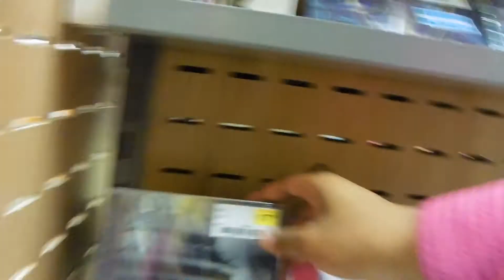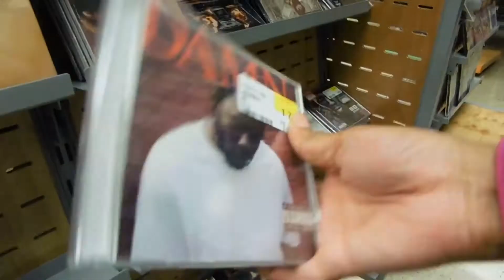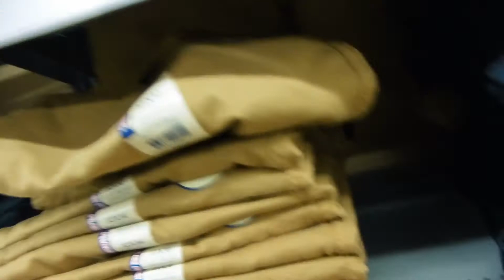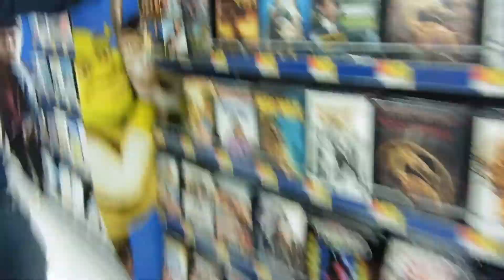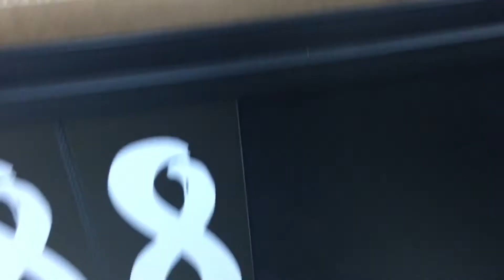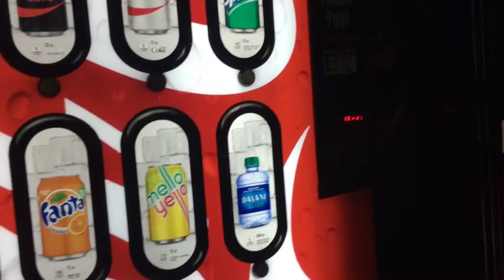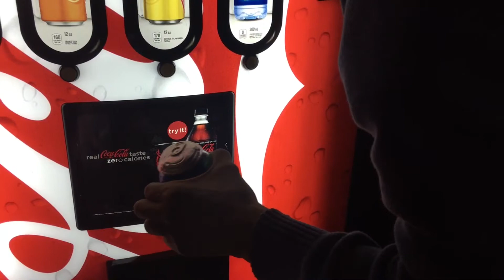USED CONDOM PRANK ON BOYFRIEND (FAIL)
♡ WHO WANTS MORE PRANKS⁉️ Leave Suggestions Below⚠️ So this prank was a fail 😩 but I'll be back for revenge 😈👀 Enjoy Na'Jvias FAILED PRANK & our late night WALMART CHRONICLES 😂🤡 Subscribe for more of us ❤️👋🏾

👻SOCIAL MEDIA📸

♡ DeShawn 22 , Na'Jvia 20